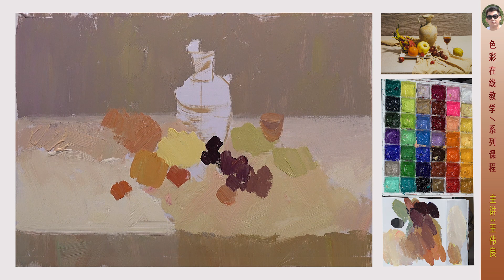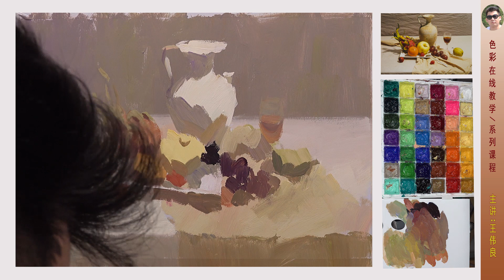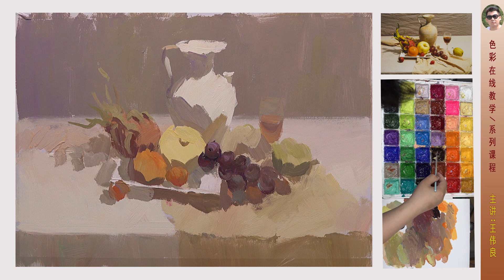35 水果罐子類兩個面色稿示範講解（三）